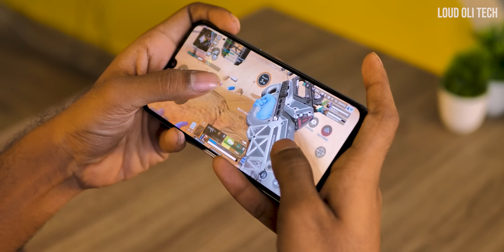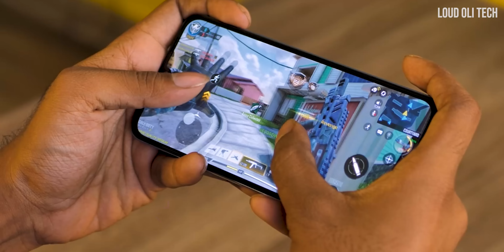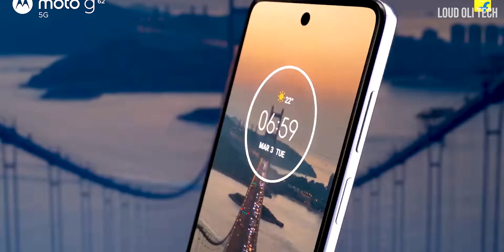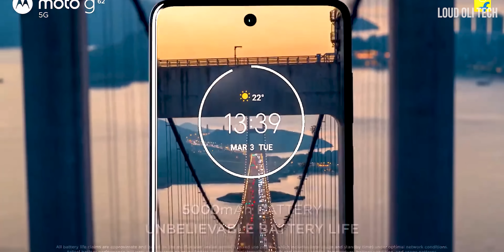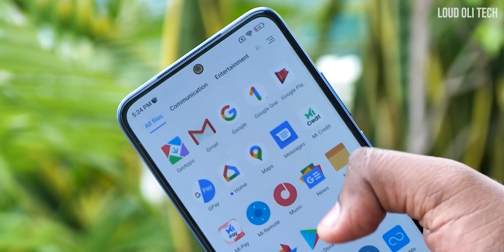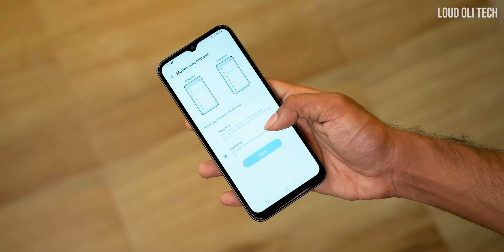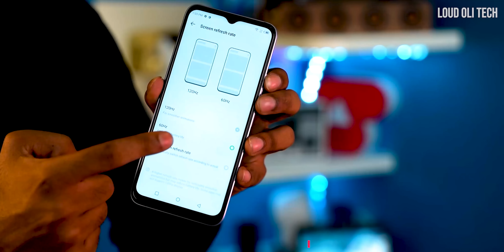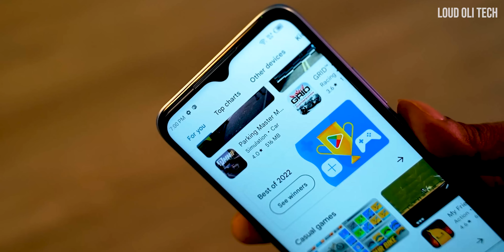Top 5+ Best 5G Smartphones Under ₹15000 Budget ⚡ June 2023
Top Best Mobile Under 15000 in Tamil - June 2023

In this video we listed top smartphone that you can buy under 15,000 in India

For more offers, coupons, product updates & details, do check Our Telegram Channel Loud Bazaar